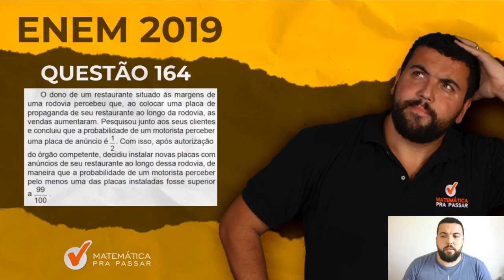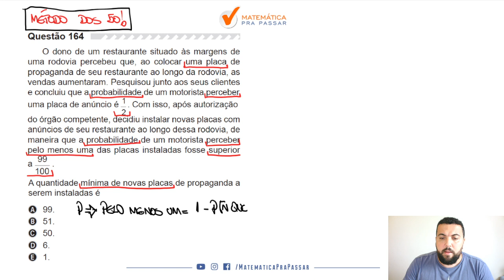🔴 Questão 164 (Prova Amarela) - Matemática Enem 2019: Probabilidade.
O dono de um restaurante situado às margens de uma rodovia percebeu que, ao colocar uma placa de propaganda de seu restaurante ao longo da rodovia, as vendas aumentaram. Pesquisou junto aos seus clientes e concluiu que a probabilidade de um motorista perceber uma placa de anúncio é 1/2. Com isso, após autorização do órgão competente, decidiu instalar novas placas com anúncios de seu restaurante ao longo dessa rodovia, de maneira que a probabilidade de um motorista perceber pelo menos uma das placas instaladas fosse superior a 99/100.  A quantidade mínima de novas placas de propaganda a serem instaladas é